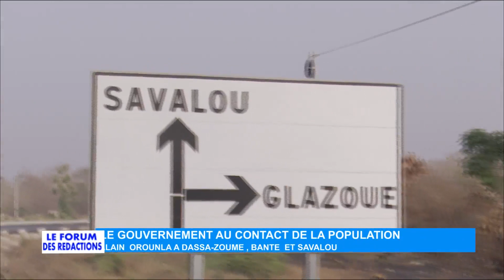Présidentielles de 2021 : Talon entretient-il de doute sur sa candidature ?